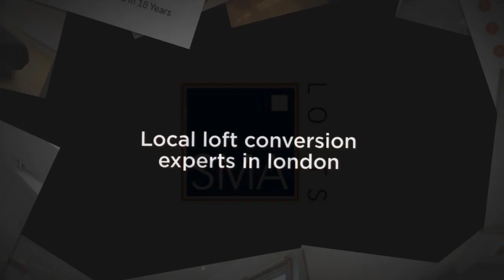LOFT CONVERSIONS KINGSTON UPON THAMES